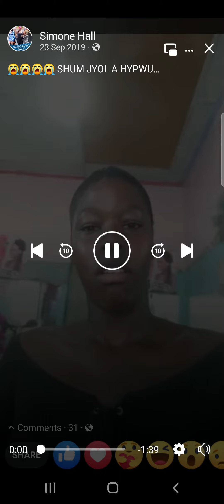GOOD PUCHI GAL FI COME OUT BUT U NAH CHELL PUCHI